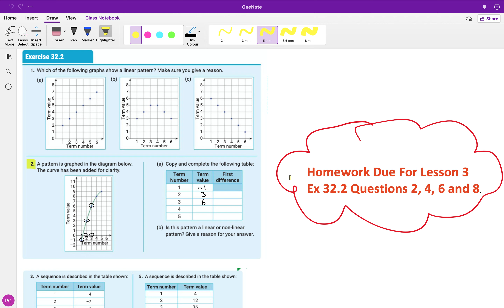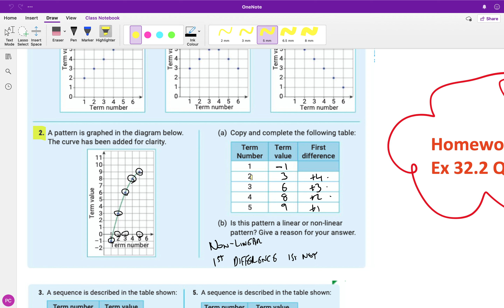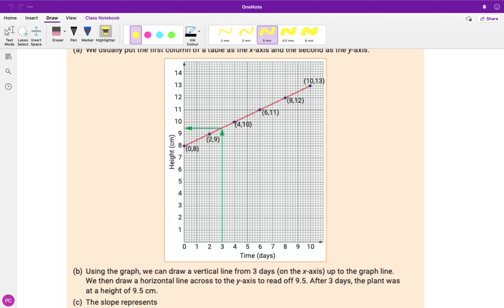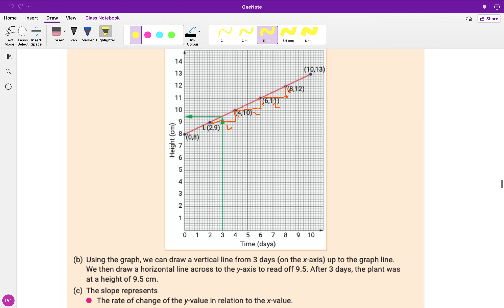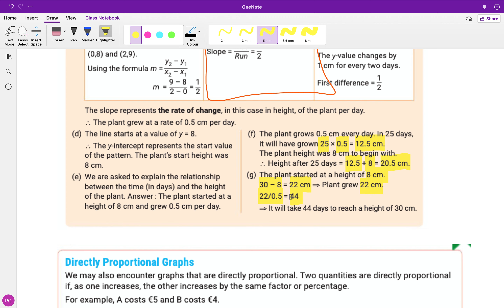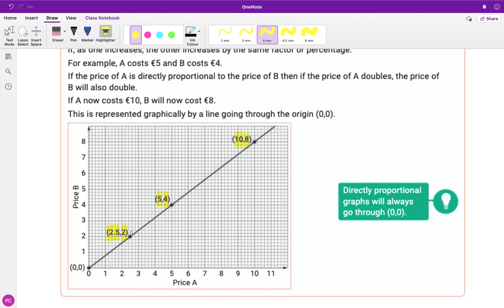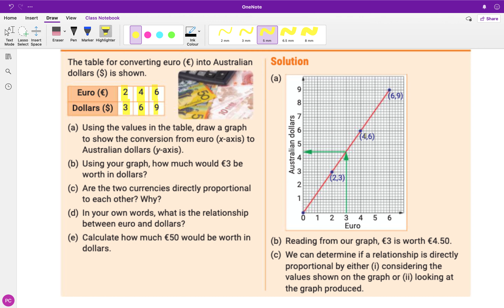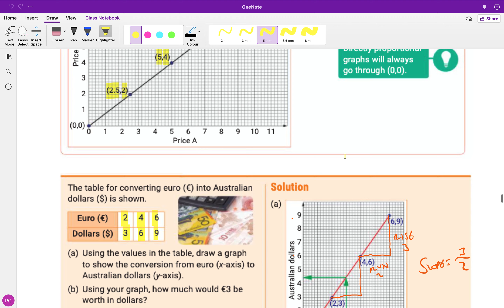1st Yr Maths. Lesson 3. Week 8. March 8th-12th. Patterns 2